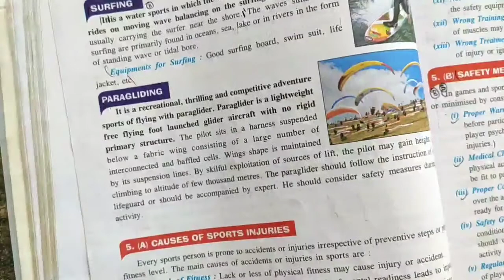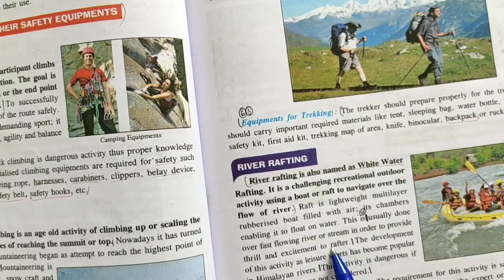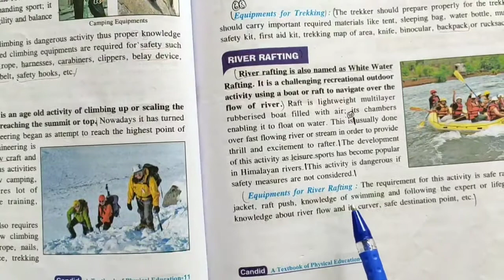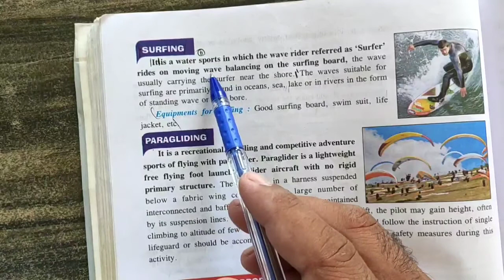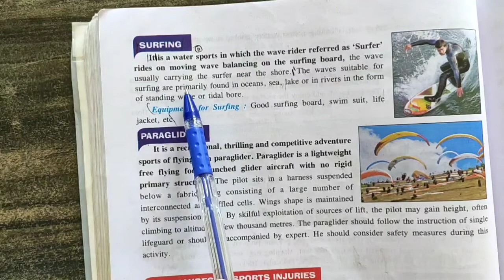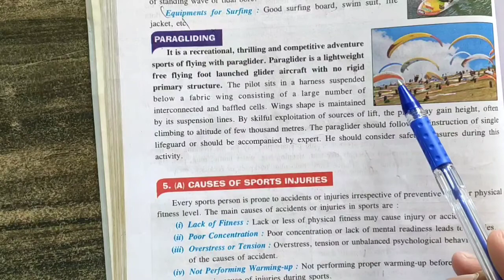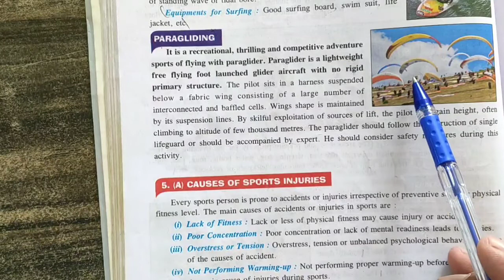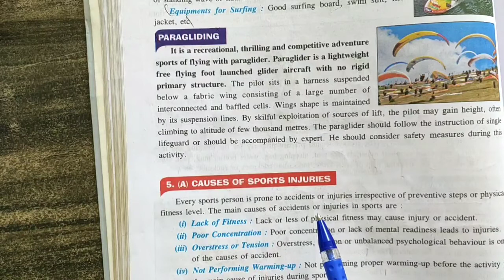Class 11th Physical Education (Some Adventure Sports)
Chapter 6 By, Shailesh Sir